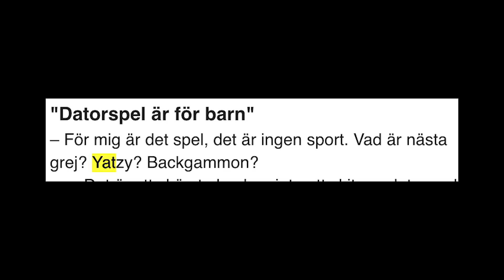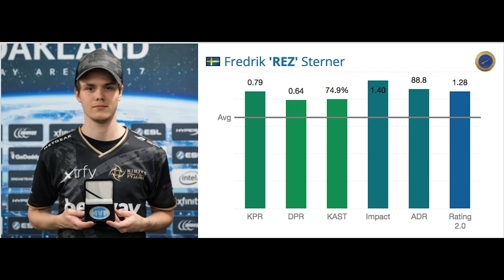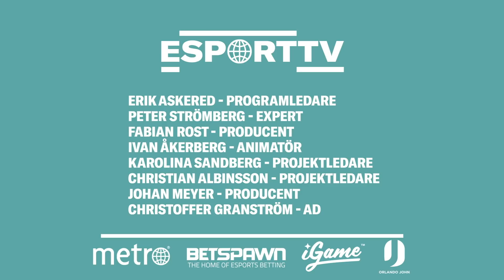Esport-tv: Säsongsavslutning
SÄSONGSAVSLUTNING. Tack alla tittare för ert engagemang och alla fina omdömen. När Emil "HeatoN" Christensen är borta dansar råttorna på bordet. Erik och Peter spanar in höjdpunkterna från IEM Oakland och snackar om Fredrik "REZ" Sterners stora genombrott. Dessutom får vi veta lite om vad som väntar i kommande säsong.